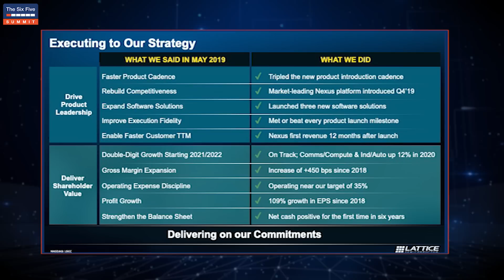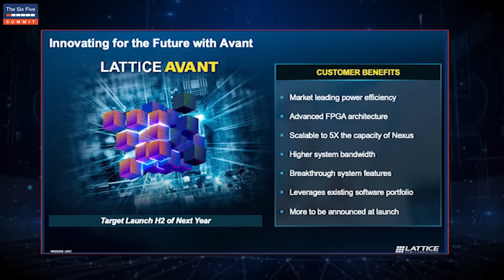Future-Proofing the Edge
In this Q&A, Jim Anderson, President, Chief Executive Officer, and Director of Lattice Semiconductor, and Patrick Moorhead, Principal Analyst at Moor Insights & Strategy, will explore the latest trends around AI, automation, robotics, and 5G and the growing need for adaptability and flexibility in Edge computing.